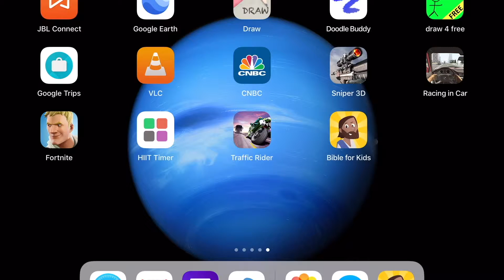Biblia gyerekeknek 20. Karácsony - Jézus születése🎄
Az első karácsonyi ajándék - Jézus születése
Keresztény rajzfilm - animáció - videó sorozat
Újszövetség - nem mese
Yep - Naná